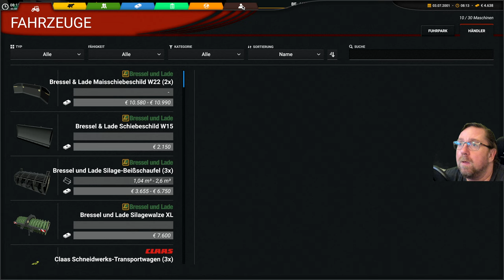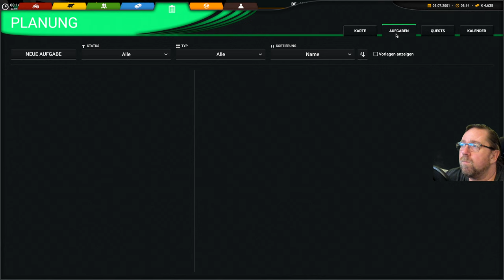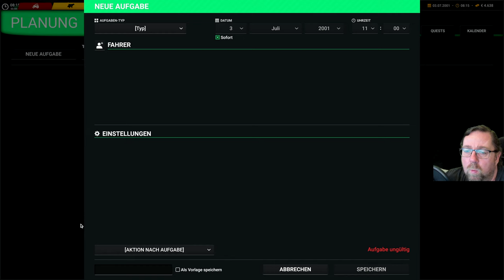Professional Farming Cattle and Crops 75 Die ernte läuft gut muss viel abfahren.